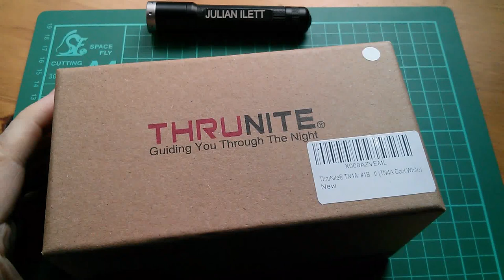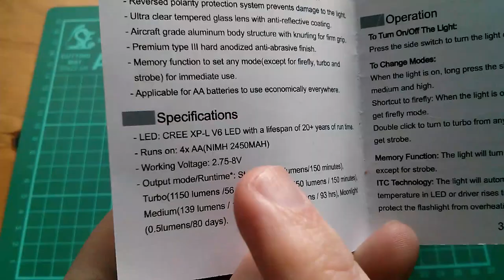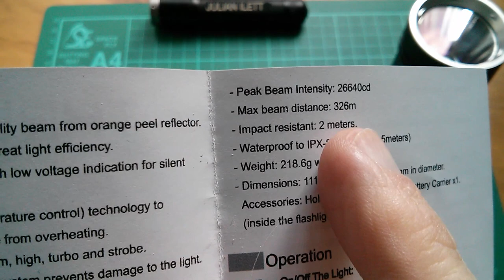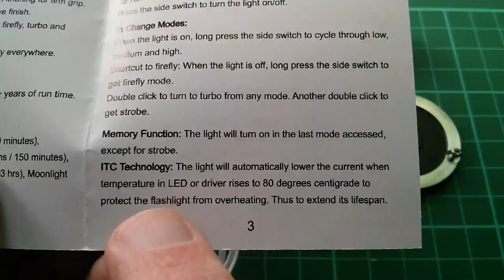Review/Teardown: ThruNite TN4A Torch Flashlight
A quick look at the ThruNite TN4A torch complete with teardown